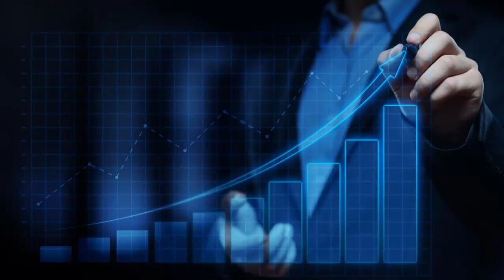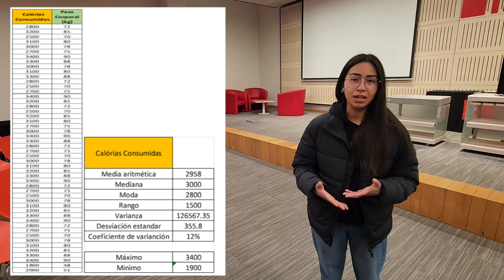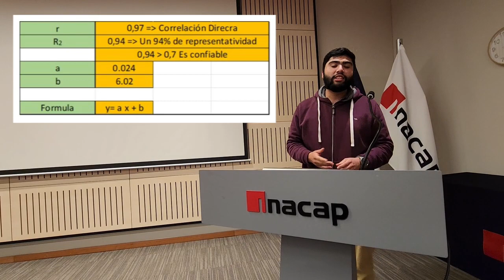Estadística Inacap Curicó 2024.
¡Hola a todos! Hoy vamos a hablar sobre un tema que nos interesa a muchos: el peso corporal y cómo las calorías que consumimos afectan nuestro peso. Sabemos que el peso corporal puede influir en nuestra salud, nuestra energía y cómo nos sentimos día a día. Pero, ¿qué tan importante es realmente la cantidad de calorías que consumimos? ¿Cómo se relaciona esto con nuestro peso?

Primero, definamos qué es el peso corporal. El peso corporal es la masa total de nuestro cuerpo, que incluye huesos, músculos, grasa, agua y todos los demás tejidos. Es un indicador de nuestra salud general y puede verse afectado por una variedad de factores, incluyendo nuestra dieta, nivel de actividad física, genética y más.

Pero, ¿qué son las calorías? Las calorías son unidades de energía que obtenemos de los alimentos y bebidas que consumimos. Nuestro cuerpo usa estas calorías como combustible para realizar todas sus funciones, desde respirar y digerir los alimentos, hasta correr y levantar pesas.

La relación entre las calorías consumidas y el peso corporal es un tema que ha sido estudiado ampliamente. Cuando consumimos más calorías de las que nuestro cuerpo necesita, el exceso se almacena como grasa, lo que puede llevar a un aumento de peso. Por otro lado, si consumimos menos calorías de las que necesitamos, nuestro cuerpo comienza a usar las reservas de grasa para obtener energía, lo que puede resultar en una pérdida de peso.

En este video, vamos a explorar esta relación de manera más detallada utilizando datos reales y técnicas estadísticas. Analizaremos cómo las calorías consumidas se relacionan con el peso corporal en hombres y utilizaremos herramientas como el análisis descriptivo de datos bivariados y la regresión lineal simple para entender mejor esta conexión.

Así que, si alguna vez te has preguntado cómo lo que comes afecta tu peso, ¡quédate con nosotros! Vamos a desglosar esta información de manera sencilla y entretenida. ¡Empecemos!